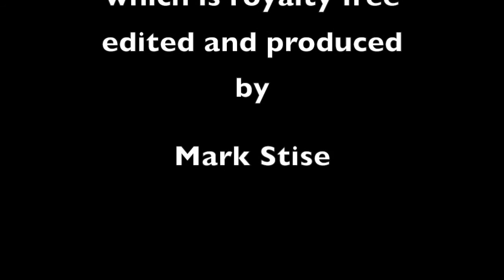NEVER do this when Scuba Diving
Mark Stise goes over the some helpful scuba tips.
Also videoblocks
Clips include
The creature from the Black Logoon
Voice of the diver screaming via
Markiplier

I worked for 3 years on my Star Wars channel and decided it was safer to make a channel where I can talk about things that interest me and ask the audience what they thought of my videos.
So I created
Chatting with Mark Stise